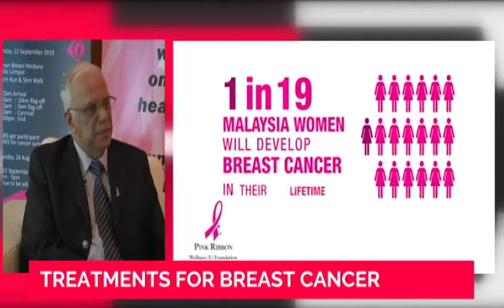Health Matters with Dishen Kumar: Mammograms: Age vs Frequency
Age and frequency of mammograms are immensely important in detecting breast cancer early. Datuk Dr Devanand explains the treatment options for breast cancer and how digital mammograms are the way of the future.